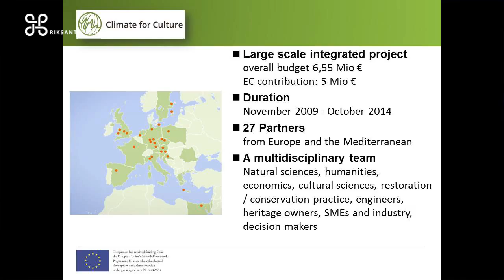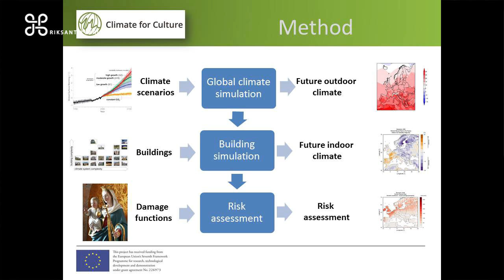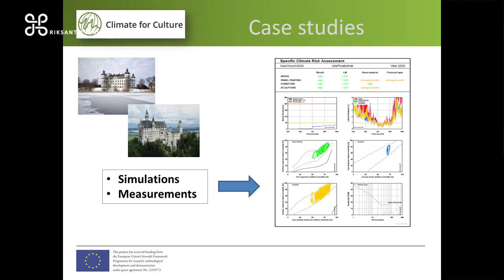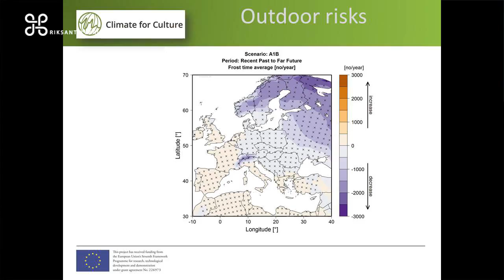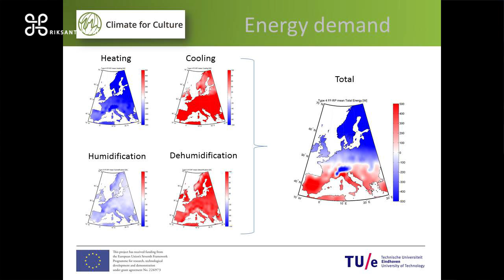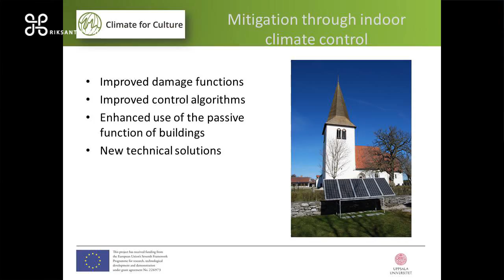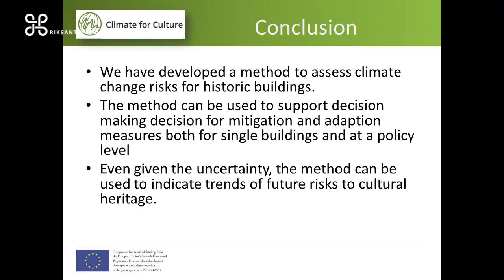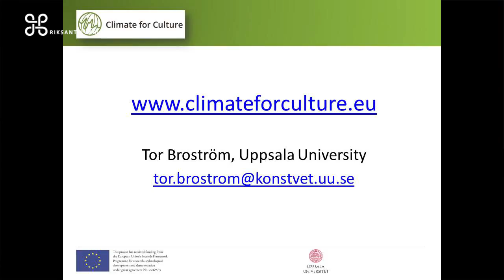Cultural Heritage and Climate Change - Tor Broström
Tor Broström, Uppsala University

Konferensen Riskhantering och kulturvård arrangerades av Riksantikvarieämbetet den 1-2 december 2014.